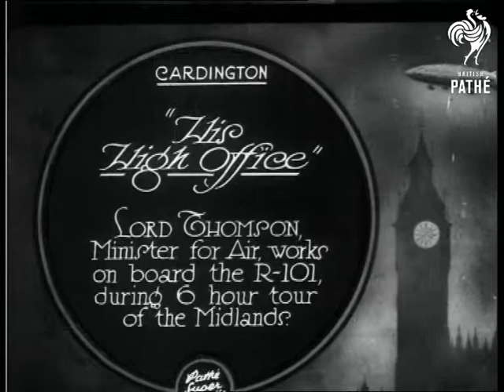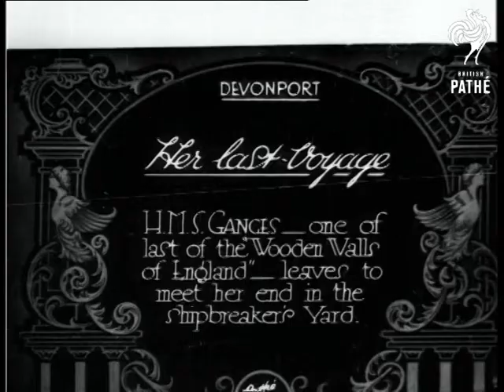His High Office (1929)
Cardington, Bedfordshire.

Full titles read: "'HIS HIGH OFFICE' - Lord Thompson Minister for Air works on board the R-101 during 6 hour tour of the Midlands."

L/S's of Lord Thompson on hat and overcoat (it looks very cold) talking to journalists. L/S of Thompson entering lift at the bottom of the launch mast with official. The gate is closed and the lift starts moving upwards.

L/S of man in uniform (could the pilot) handing luggage to workmen in doorway to airship. L/S of Thompson climbing on board, he poses for the camera as he does so. Good shots of the R-101 pulling away from the mast. M/S's looking up at the airship flight.
 FILM ID:806.13